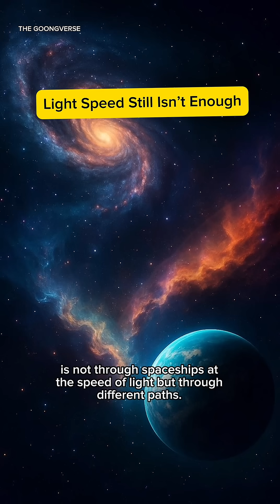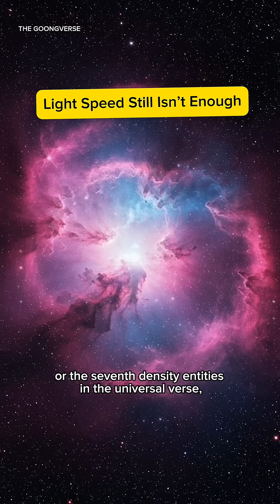What if we could travel faster than the speed of light?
this video talks about the Milky Way galaxy.
If we could travel at the speed of light, how long it would take us to get out of the Milky Way galaxy.